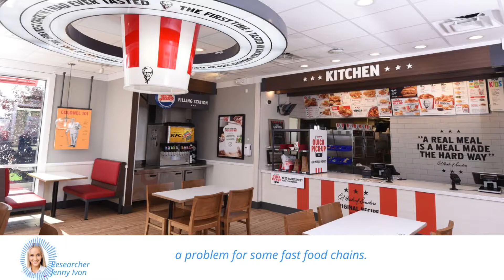Why Fast-Food Restaurants Struggle to Find Small Chickens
If you love chicken sandwiches, you might want to know why some fast-food restaurants are having trouble finding the right chicken.

This video explains the growing popularity of small-breasted chickens and how it has caused a problem for some chains like KFC and Chick-fil-A.

The shortage of these birds has driven up costs for restaurant operators, while chicken suppliers have been focusing on more profitable big birds. If you want to know more about this topic, watch our video now.